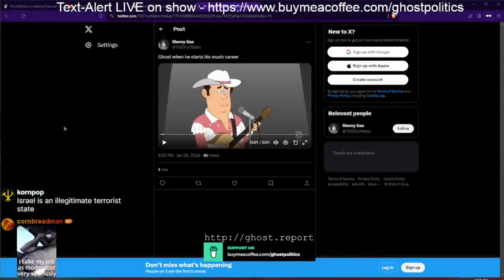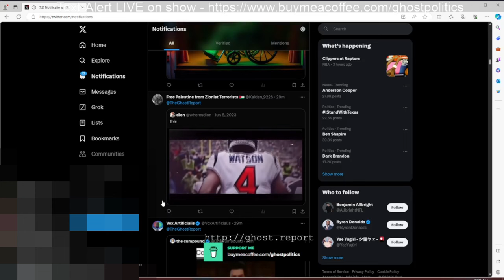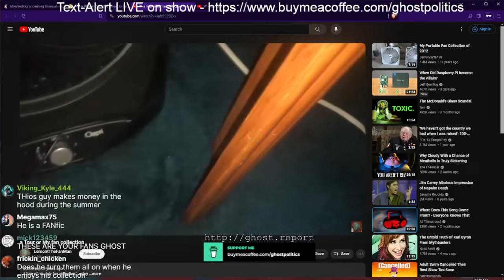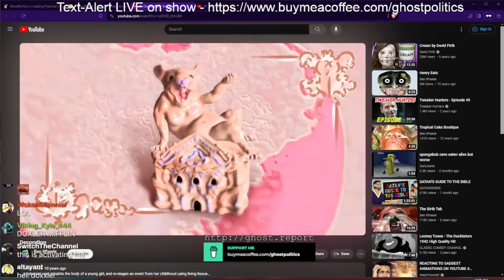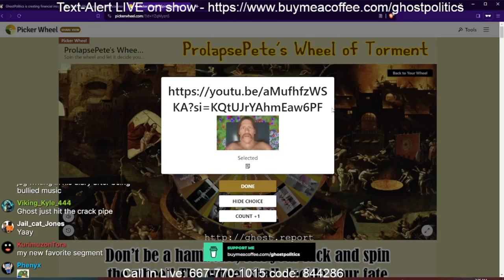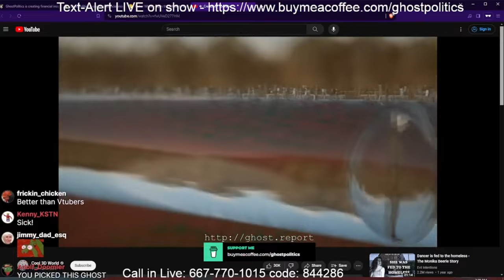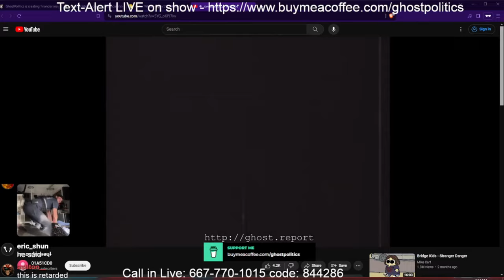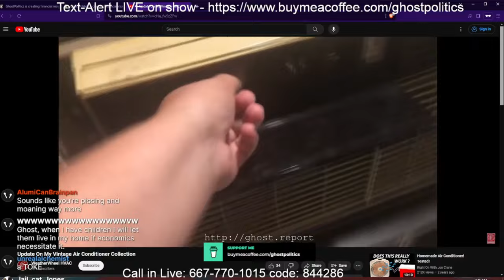THE WHEEL (The Ghost Show 359 & 350 Highlights)